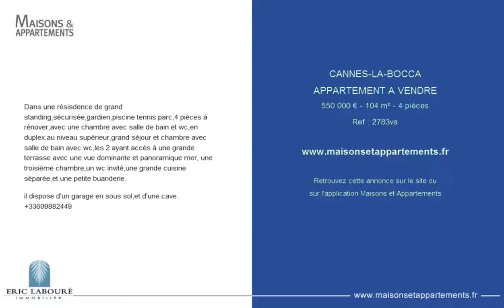CANNES-LA-BOCCA - APPARTEMENT A VENDRE - 550 000 € - 104 m² - 4 pièces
Référence : 2783va
Dans une résisdence de grand standing,sécurisée,gardien,piscine tennis parc,4 pièces à rénover,avec une chambre avec salle de bain et wc,en duplex,au niveau supérieur,grand séjour et chambre avec salle de bain avec wc,les 2 ayant accès à une grande terrasse avec une vue dominante et panoramique mer, une troisième chambre,un wc invité,une grande cuisine séparée,et une petite buanderie.

Cette annonce vous est proposée par l'agence ERIC LABOURE IMMOBILIER